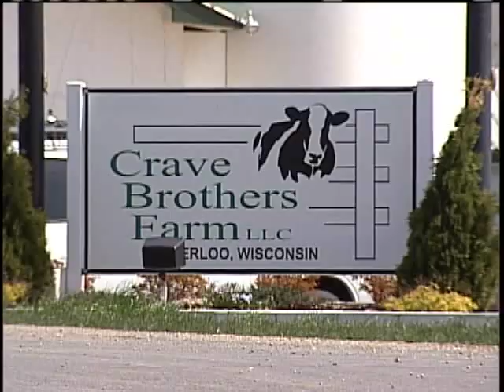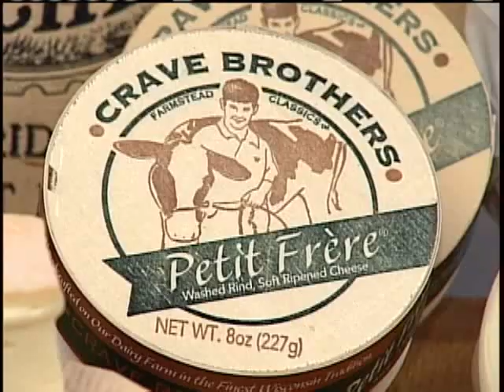Wis. Farm Sets Pace On Becoming Green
The Crave Brothers Dairy Farm and Cheese Factory produces milk and cheese while using green technology.